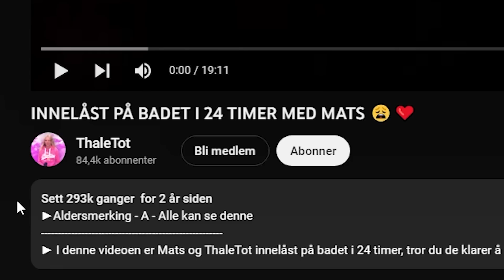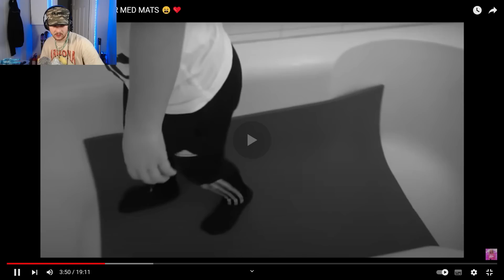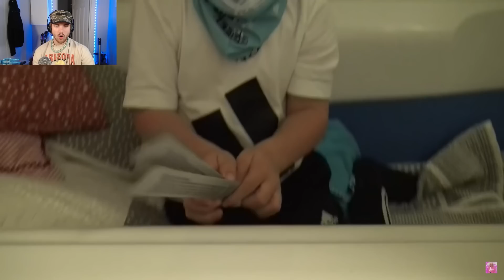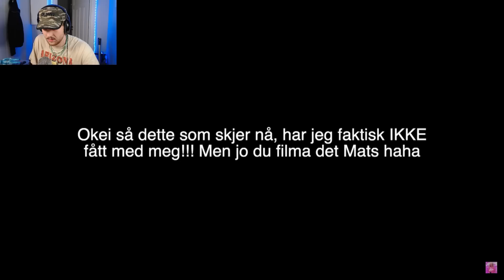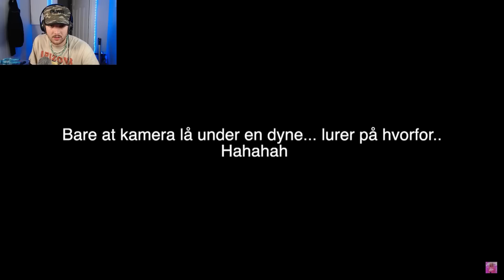Reagerer på Thaletot og Mats innelåst på et bad i 24 timer!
shoutout til thaletot og mads som overlevde dette
ALDERSGRENSE: 12